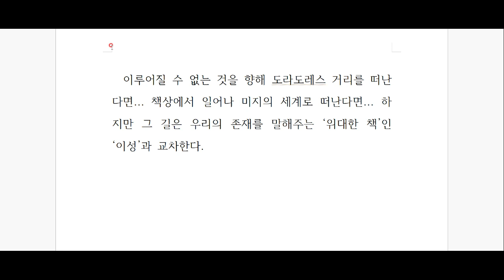페르난두 페소아, '불안의 서' 깊이 읽기 -제 21편-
무기력에 대하여.